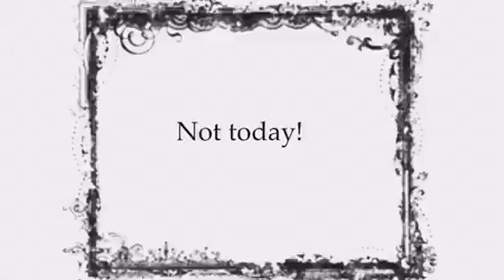A Day at the Park, with Pokemon Go